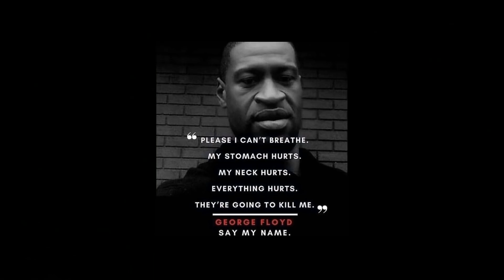Ah Nice - Tötet uns nicht (prod. by Jethi Dev)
Liebe sollte der Grund sein wieso wir uns vereinen
Nicht der Tod